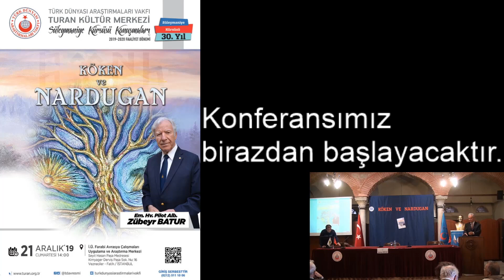Köken ve Nardugan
Vakıf olarak, geleneksel Turan Kültür Merkezi Süleymaniye Kürsüsü Konuşmalarımız vasıtasıyla, Türk Dünyası’nın meselelerini, kültürel değerlerimizi, Türklük bilimini gündeme taşımaya, sizlerle paylaşmaya ve tartışmaya, devam ediyoruz.

Bu çerçevede, 21 Aralık 2019 Cumartesi günü 14.00’te,  Em. Hv. Pilot Albay Zübeyir Batur’un ereceği “Köken ve Nardugan” başlıklı konferansımızda sizlerle birlikte olmaktan mutluluk duyarız.

Türkiye’nin en köklü tarih dergisi Türk Dünyası Tarih Kültür Dergisi.